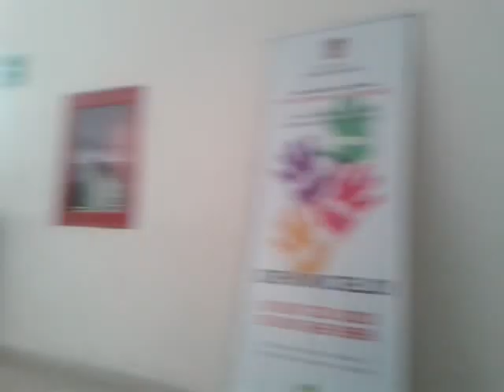Centro de Servicios Administrativos "Vicente Guerrero" Bicentenario, Tlalnepantla, Edo. de México.